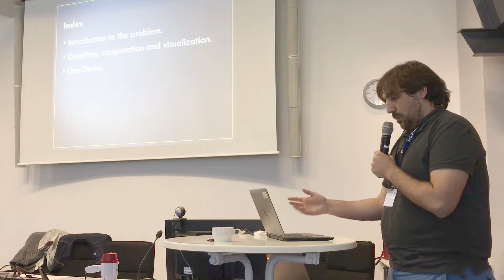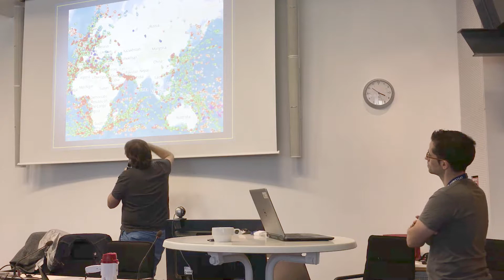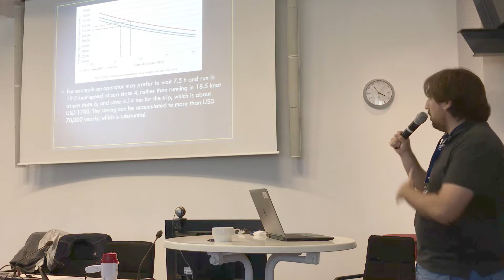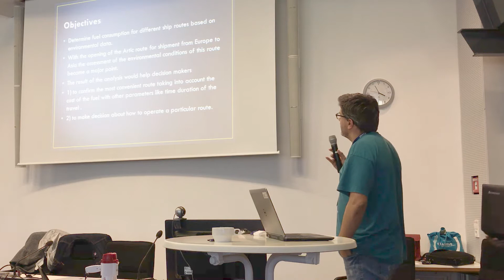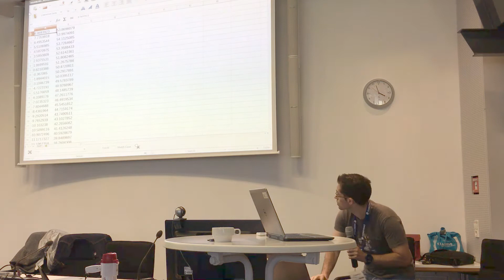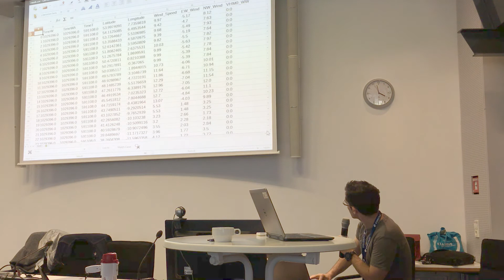DataVizRM Hackathon Presentation 4-7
Tackle different weather and climate-related challenges defined by EUMETSAT using programming, data visualization, hardware, design and many other specialties! Inspire each other while you learn and create using stories, code, design and, most of all, YOUR ideas.